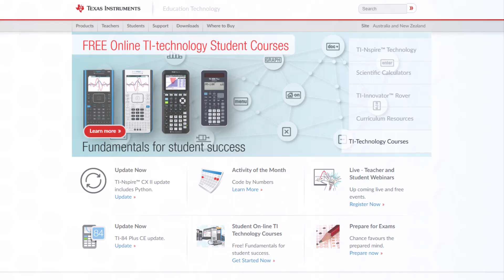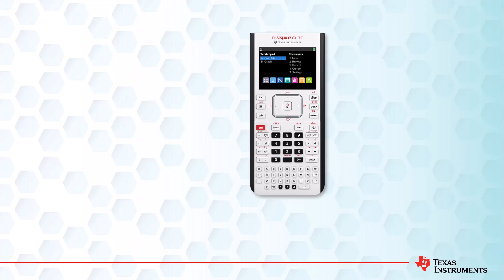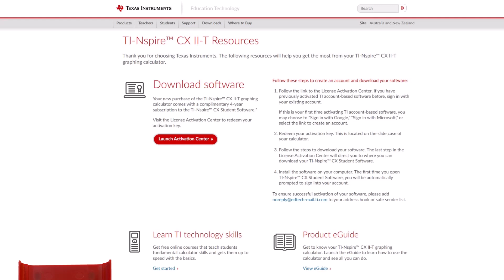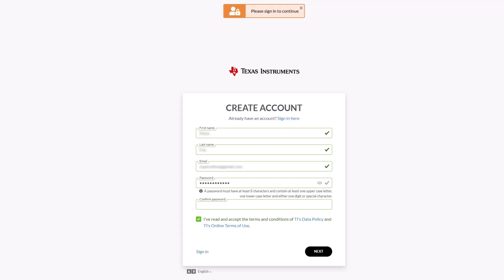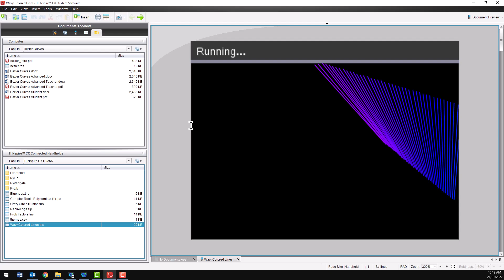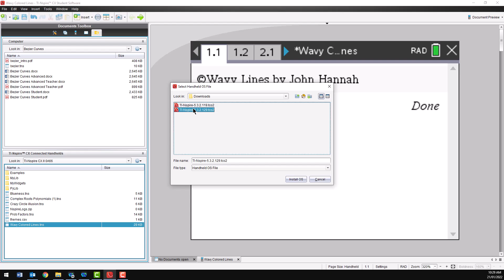Unboxing TI-nspire CX II T: Switching on, Software install, OS Updates and free student courses.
Join me as I unbox the powerful TI-nspire CX II T graphing calculator, install the companion software and check the calculator's operating system. See how to customise this brilliant machine, select your langauge, font size and more. Whether your a teacher or a student, this video will get you started.
0:00  Introduction
0:27  What's in the box
1:31  Switching the calculator on (remove the tab)
1:45  Checking the battery
2:07  Customising the settings
2:25  Installing the software
3:31  Transferring files
4:40  Checking the operating system (OS)
5:02  Updating the operating system (OS)